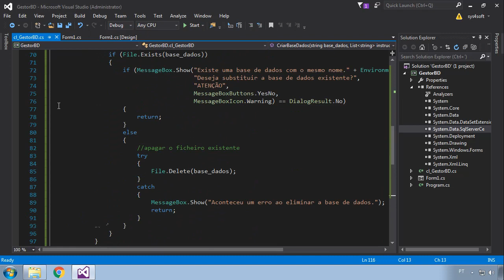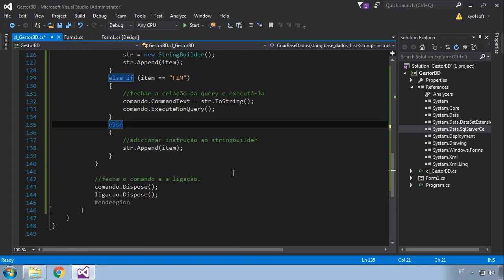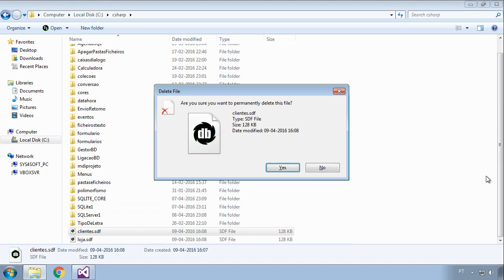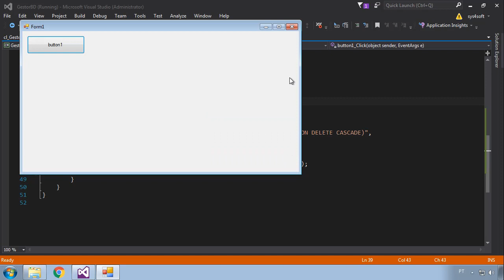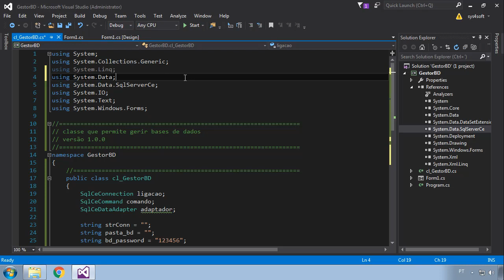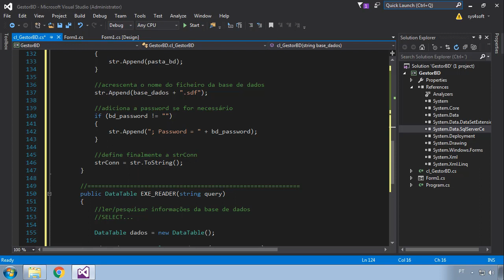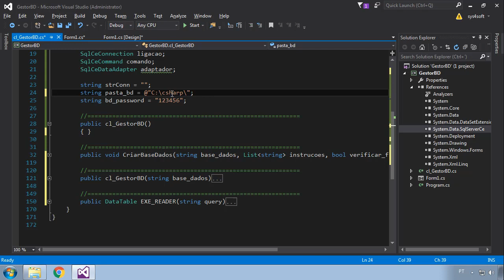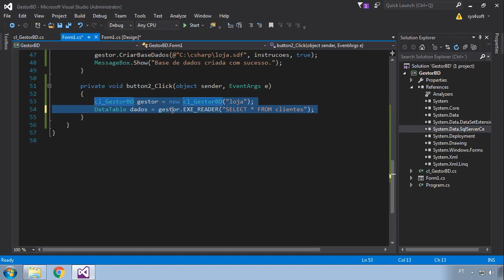119 c# projeto 4 gestor de bases de dados parte 4